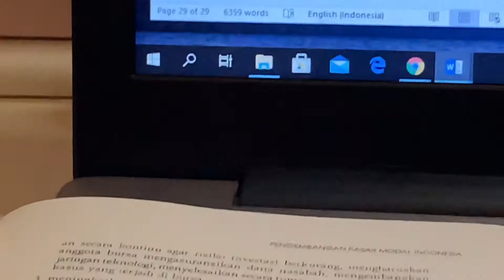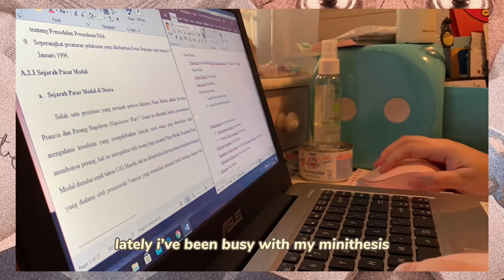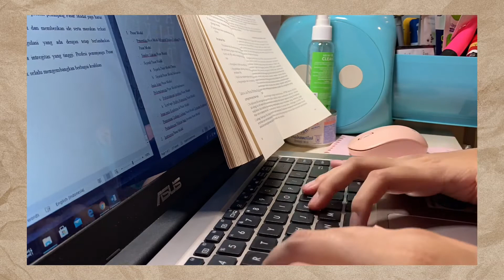study with me ep. 1 | skripsi, college, uni life, productive | jakarta, indonesia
hello everyone!

this is my very first episode of study with me, it’s my last year in college so i’ve been busy with finishing my final project a.k.a skripsi / minithesis to get my law bachelor degree. if you guys want to ask more questions about college/ uni life feel free to reach me through comments/ any other social media platforms💜

how i record & edit:
— cam: iPhone XS max
— edit app: cap cut, inshot
— thumbnail: canva, vsco, phonto

xoxo